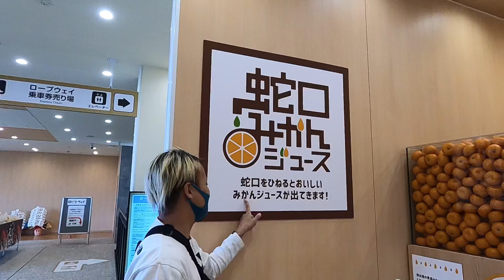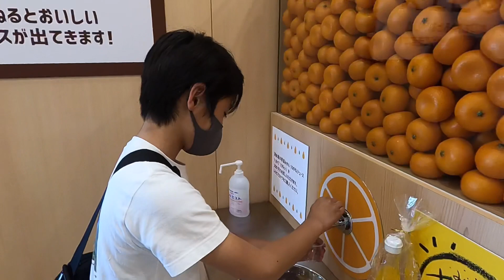【発見】静岡にもあった！蛇口からみかんジュース！